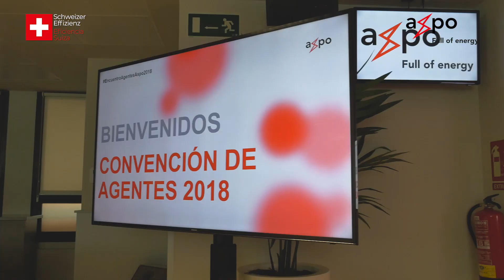Axpo España - Convención Agentes 2018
Axpo España celebra su convención agentes. No te pierdas el resumen del encuentro.